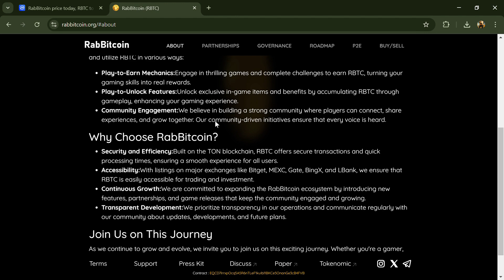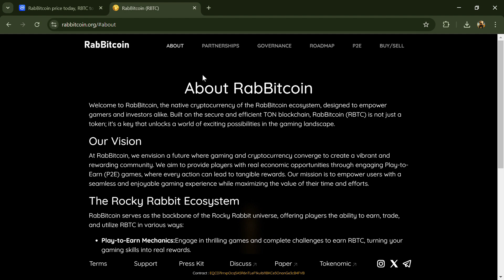What is RabBitcoin (RBTC) Coin | Review About RBTC Token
In this video, I will share a Review of the RabBitcoin (RBTC) token Crypto Project. I have collected all the data from online sources, so please don't take this video as financial advice. I am not a financial advisor.